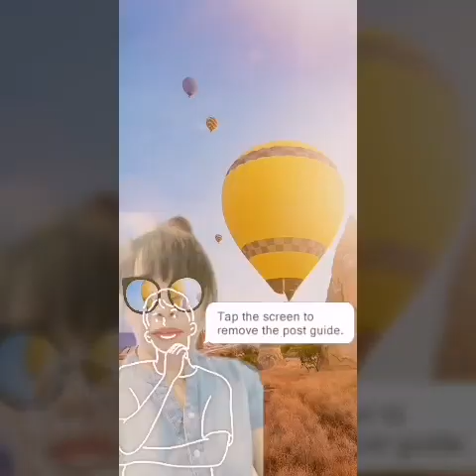TRY NATING MAMASYAL SA IBAT IBANG LUGAR,, SA LOOB LANG NANG BAHAY,, HEHEEH